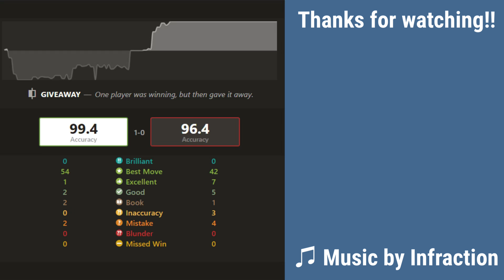Stockfish 14 Takes the King for a Walk vs the Anish Giri Bot!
Today, Stockfish 14 decides why not & takes its very own king up the board for a nice walk. Meanwhile, Anish Giri, playing black, claims the center and begins an assault on the the white king just enjoying his day.. Stockfish is turned on after the first four moves of the game: 1. e4 c5 2. Ke2 d5 3. Kf3 dxe4+ 4. Kg3 Qd6+ (not your average Sicilian xD). At this point, Anish Giri has easy development against the completely exposed white king, and engines give him roughly a -8 advantage. Will it be enough to overcome the mighty Stockfish?

Hardware: Acer Aspire 5 laptop with AMD Ryzen 7 3700U dual-core CPU, GeForce MX450 GPU, 8GB RAM

Chapters:
0:00-7:10 The Match!
7:10-11:53 The Analysis!

MUSIC INFO
Artist: Infraction

SPOILER - GAME PGN:

[Event "Stockfish 14 Takes the King for a Walk vs the Anish Giri Bot!"]
[Site "Chess.com"]
[Date "Aug 27, 2021"]
[White "Stockfish 14 NNUE (30 depth)"]
[Black "Anish Giri Bot"]
[WhiteElo "3750"]
[BlackElo "2750"]

1. e4 c5 2. Ke2 d5 3. Kf3 dxe4+ 4. Kg3 Qd6+ 5. f4 exf3+ 6. Kxf3 Nc6 7. Kf2 Qd4+
8. Ke2 Bg4+ 9. Nf3 Ne5 10. Ke1 Bxf3 11. gxf3 Qh4+ 12. Ke2 Rd8 13. Qe1 Qf6 14.
Kd1 Qxf3+ 15. Be2 Qc6 16. Rf1 c4 17. b3 c3 18. Qg3 cxd2 19. Bb2 Ng6 20. Qf2 Nf6
21. Qxa7 e5 22. Qa5 Nd5 23. Bb5 Ne3+ 24. Ke2 Nf4+ 25. Kf2 d1=N+ 26. Rxd1 Nxd1+
27. Ke1 Nxb2 28. Bxc6+ bxc6 29. Qxe5+ Ne6 30. Qxb2 Be7 31. Nc3 O-O 32. Rd1 Bf6
33. Rxd8 Rxd8 34. b4 Nf4 35. Qa3 Ng2+ 36. Kf2 Rd2+ 37. Ne2 g5 38. Kf1 Be5 39.
Qf3 Nf4 40. Nxf4 Bxf4 41. Qxc6 Rxh2 42. a4 Kg7 43. a5 Rh6 44. Qc3+ Kg6 45. a6
Rh1+ 46. Kg2 Rh2+ 47. Kg1 Rd2 48. a7 Rd8 49. b5 f6 50. b6 Be5 51. Qxe5 fxe5 52.
b7 Kf6 53. b8=Q Rxb8 54. axb8=Q g4 55. c4 Ke6 56. c5 Kd5 57. Qd6+ Ke4 58. c6 g3
59. c7 h6 60. c8=Q h5 61. Qe8 Kf3 62. Qdxe5 Kg4 63. Q8xh5# 1-0